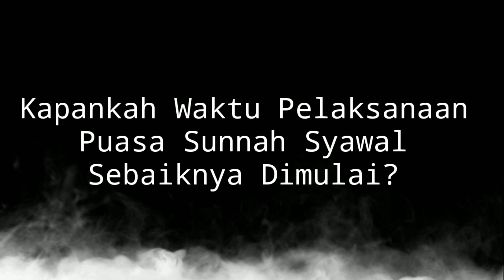Kapankah Waktu Pelaksanaan Puasa Sunnah Syawal Sebaiknya Dilakukan?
Video ini adalah tentang Kapankah Waktu Pelaksanaan Puasa Sunnah Syawal Sebaiknya Dilakukan?

Terima Kasih

Katakoenci: waktu puasa syawal, uas, khalid basalamah, waktu pelaksanaan, puasa syawal dilakukan, dilaksanakan, dimulai, kapan sebaiknya memulai, kapan boleh, kapan pelaksanaan puasa syawal